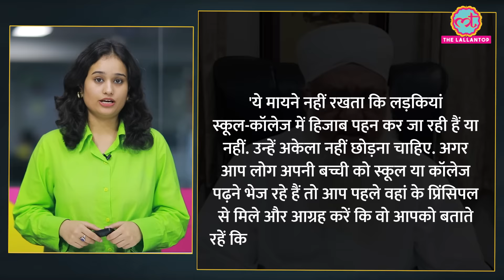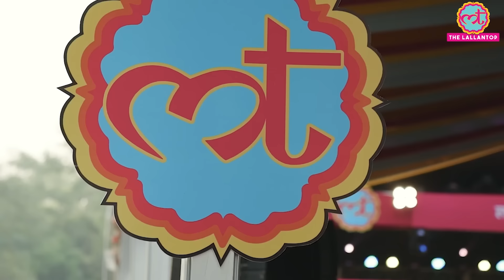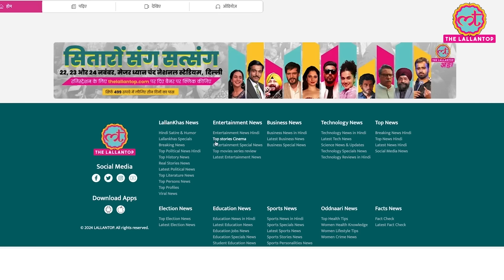मौलाना से मुलाकात के बाद Fahad Ahmad के लिए वोट मांगने पहुंची Swara Bhaskar का वीडियो क्यों वायरल?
Bollywood actress Swara Bhasker faced intense backlash after she and her husband, Fahad Ahmad, met with the controversial Islamic figure, Maulana Sajjad Nomani, on Saturday. The criticism arose from Maulana Nomani's past remarks, where he stated that it is 'haram' for parents to allow their daughters to attend schools and colleges unsupervised.

Swara and Fahad, who is running as an NCP (Sharad Pawar) candidate in the Maharashtra Assembly elections, visited Maulana Nomani at his office. Fahad shared photos of the meeting, writing, "In the service of Maulana Sajjad Nomani, and he showered us with lots of blessings." Watch Video to know more.